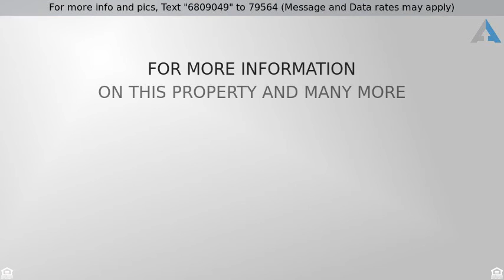Priced at $132,900 - 400 Plantation Road, Gulf Shores, AL 36542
Attached Units, Condo   Multi Family - Gulf Shores

Park & walk right into this lovely, cheerful condo w/ updated cabinets & granite in the kitchen! Tile thru entire condo, fresh paint & new lighting. This one bedroom condo has bunks & sleeper sofa to accommodate 6 people! Back patio is private w/ easy access to indoor heated pool & jacuzzi, grills, fitness center but most importantly to the beach & outdoor heated pool! No waiting on elevators here! Low HOA fees w/ no assessments!  An excellent rental unit for an investor or great secondary home! This condo has produced over $20,000 so far from Jan-mid Sept, 2016 with an additional $4K on the books for remaining year!